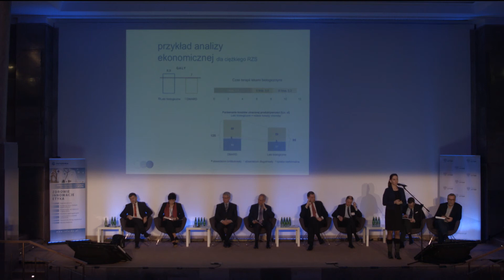Konferencja Koszty pośrednie w ocenie technologii medycznych – debata cz. 1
Konferencja
Koszty pośrednie w ocenie technologii medycznych – rekomendacje
Ministerstwo Gospodarki i INFARMA
15 stycznia 2015
Cz. 1.